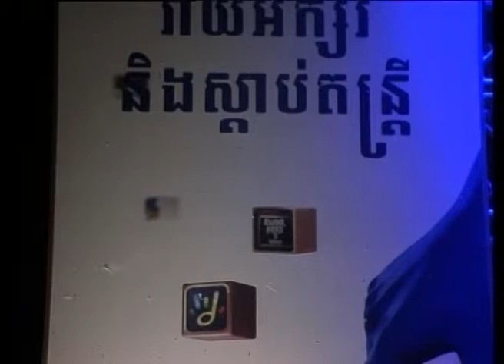NOKIA CONCERT Part.50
Video NOKIA CONCERT on Water Festival